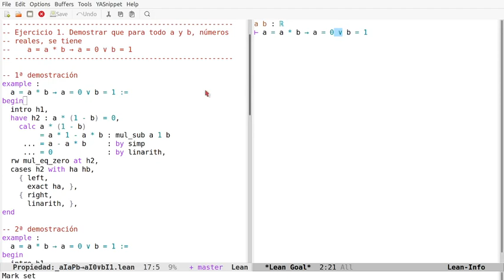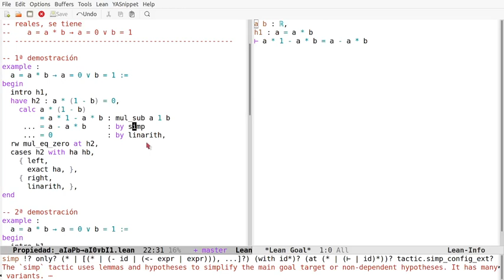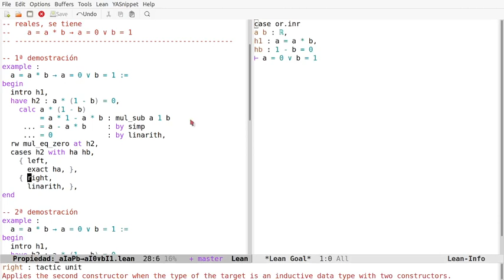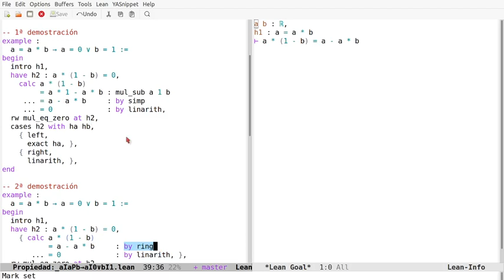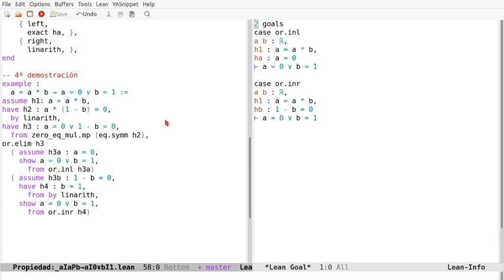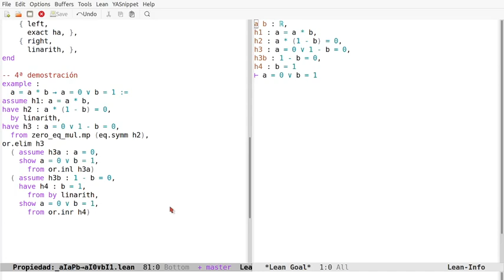Pruebas en Lean: ∀ a b : ℝ, a = a * b → a = 0 ∨ b = 1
En el vídeo se comentan pruebas en Lean de la propiedad "∀ a b : ℝ, a = a * b → a = 0 ∨ b = 1" resaltando el papel de la disyunción en las hipótesis y en la conclusión. Los enlaces son
a la sesión en Lean Web.